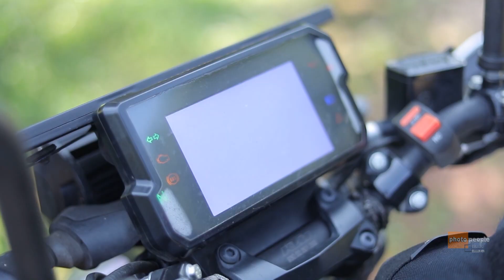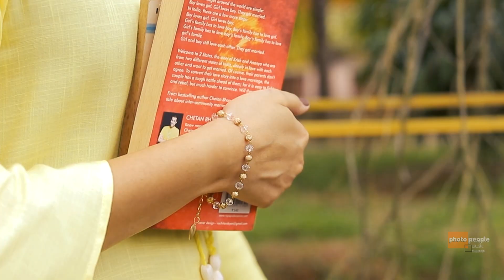Grand Cinematic Pre wedding story Shashank & Swathi